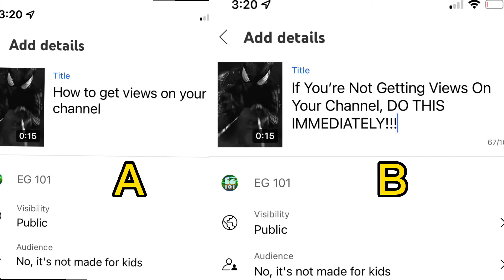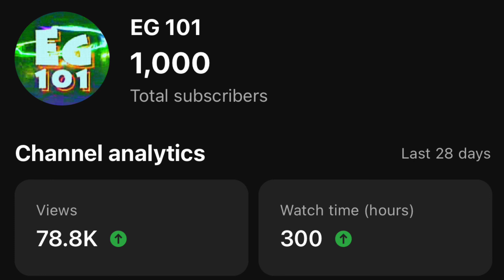If Your YouTube Channel Isn’t Getting Views, DO THIS IMMEDIATELY!